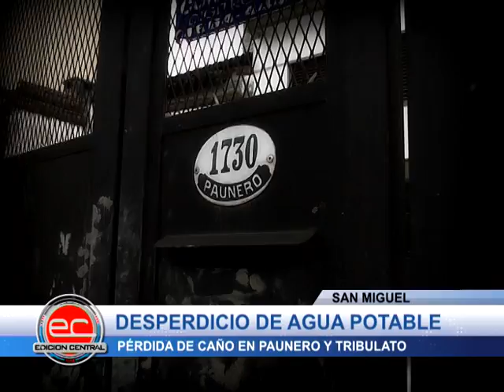Desperdicio de agua.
San Miguel :DESPERDICIO DE AGUA POTABLE - pérdida por caño roto en vereda de la calle Paunero entre Cjal. Tribulato y España.